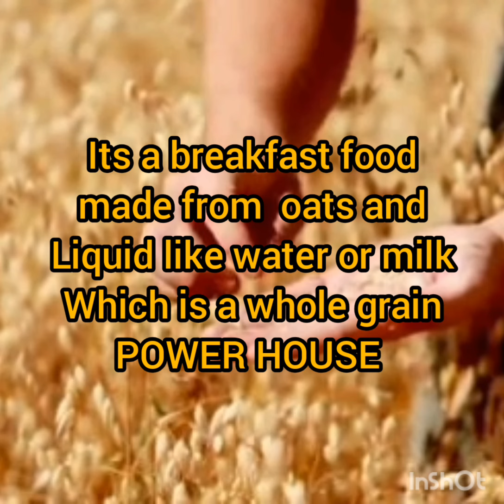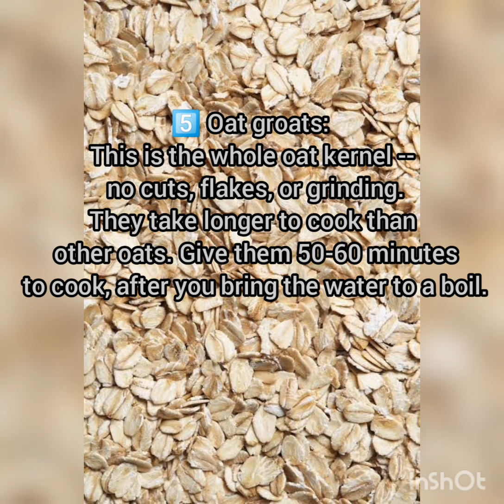Benefits of Oats#Oatmeals#Types of Oats#UK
Now a day we all are health conscious. Most of the people follow an everyday diet chart to maintain their fitness. Oats are among the healthiest grains on the earth. A great source of vitamins, minerals, fibers and anti oxidants

Include Oats in your everyday meal and find the results

healthy meal#
healthy breakfast#
oats meal#